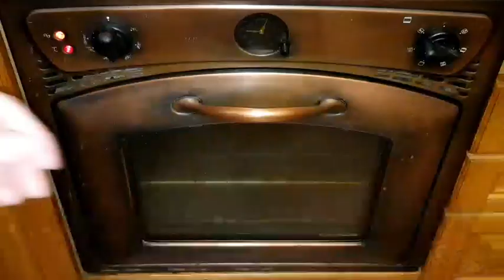Ustasından Kolay Burma Tatlısı Tarifi | Çıtır Çıtır Burma Baklava Tarifi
Evde Çıtır Çıtır Cevizli Burma Baklava Nasıl Yapılır Tarifi